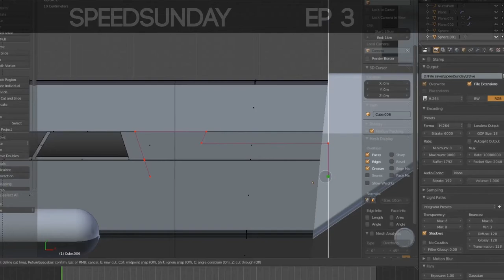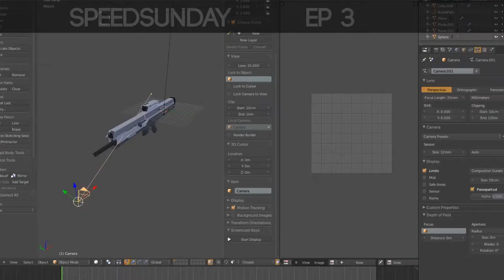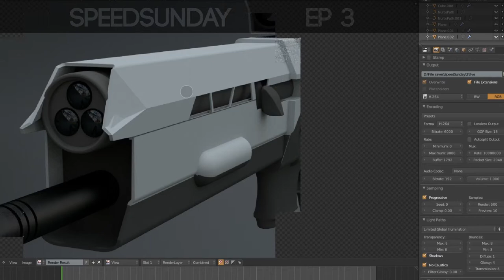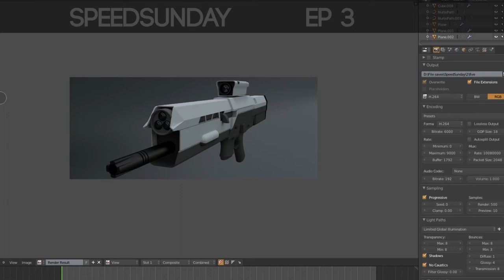'OBLIVION' weapon speed model (3 of 3) | Speedsunday Ep3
Episode 3 of my new series 'SpeedSunday.'

SpeedSunday focuses of timelapses in either modelling, animating, drawing, texturing, lighting etc.

This particular model (Oblivion weapon) will be in 3 parts (episodes).